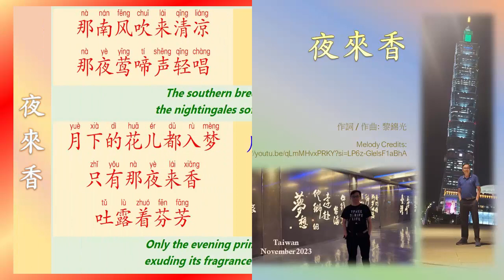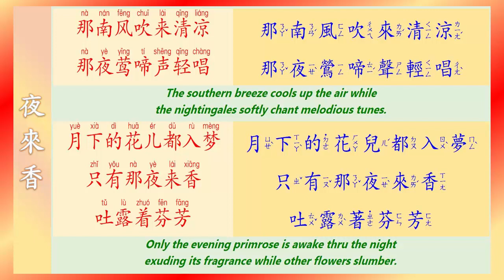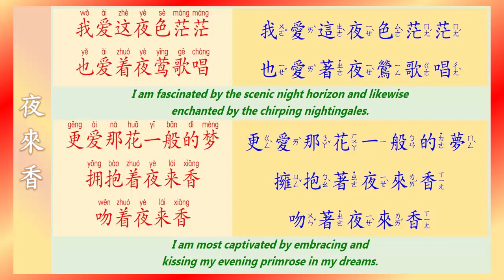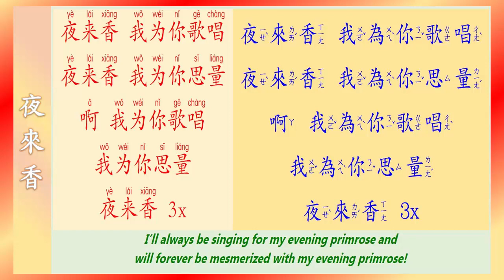[098] 夜來香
[099] 夢駝鈴
[100] 天上人間
[101] 月圓花好